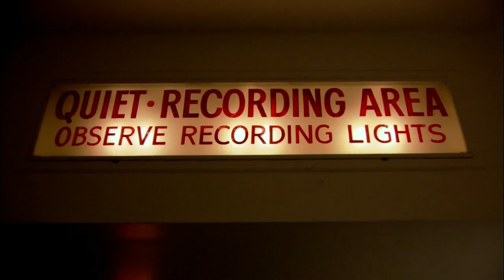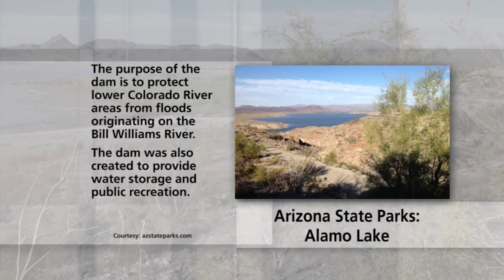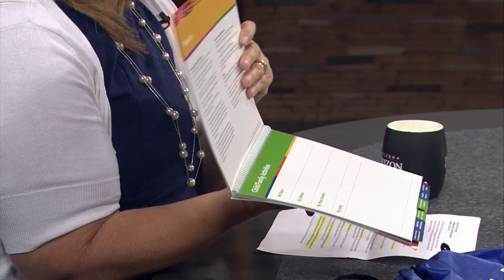Frank Lloyd Wright House Donation, Avoiding the Summer Slide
The David and Gladys Wright House in Phoenix has been pledged to the Frank Llloyd Wright School of Architecture.

Summer Slide is the phenomenon where children lose their knowledge gained from their previous year of schooling while enjoying their summer break. Summer Circus camp works to keep kids prepared for their next year of schooling.